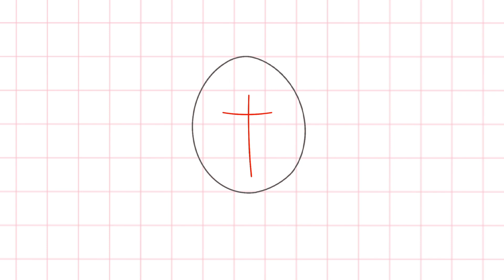How to Draw Ike Broflovski from South Park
Step by step drawing tutorial of how to draw ike broflovski from South Park